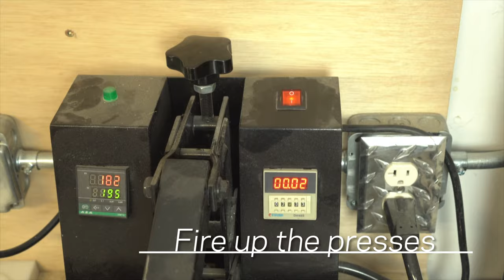Holster making process-Kreks Standards build behind the scenes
Take a break from the madness and enjoy some behind the scenes footage of a project we did for the boys at Kreks Standards. Follow along through MOST of the steps involved to bring a raw piece of kydex into being a complete competition holster setup. We built up two of our USPSA competition holster packages for them. One for a Sig P320X5 and one for a Staccato XC, both specifically configured for USPSA matches.

They are instructors, and competitive shooters down in Puerto Rico and all around good dudes.